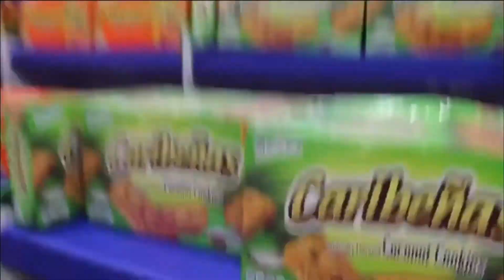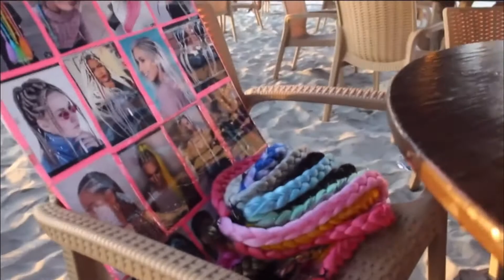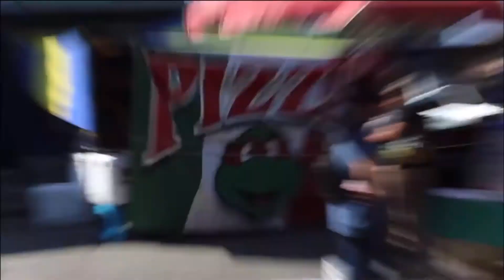VACATION TRIP TO MÉXICO + AMAZING RESTAURANT 🇲🇽